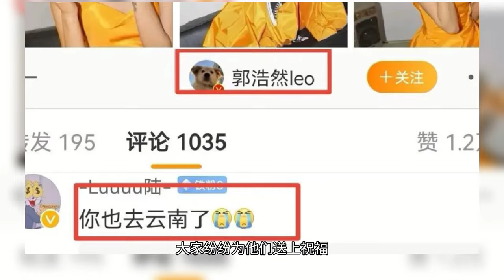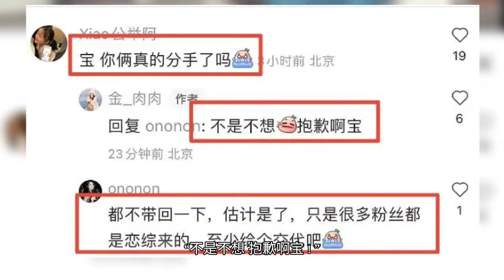《心动5》四对CP近况，金佳悦陈宗伦已分手，王秋怡新恋情曝光